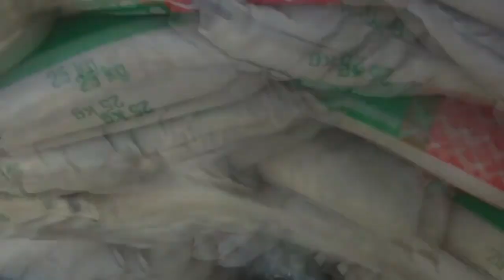Somali Pirates vs USA & Russian & Nigeria private security guards 2021 #29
Pirates have faced a few of the following:

Asian pirates
African pirates
Indian Pirates
Sea pirates
somali pirates
пираты
nigerian pirates
afganistan pirates
Pirates That Messed With The Wrong Ship

So while the shipping industry has clearly gotten wise since the events that inspired the 2013 Tom Hanks film Captain Phillips, it doesn't look like the pirates are necessarily learning any lessons—they've even attacked military transports. 2021

👊Somali Pirates vs USA & Russian & Nigeria private security guards 2021 #26